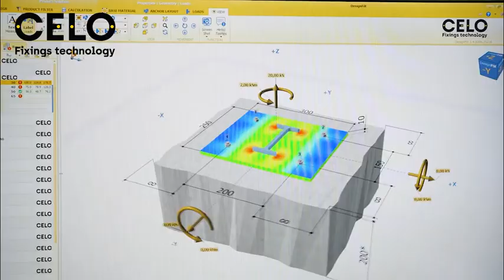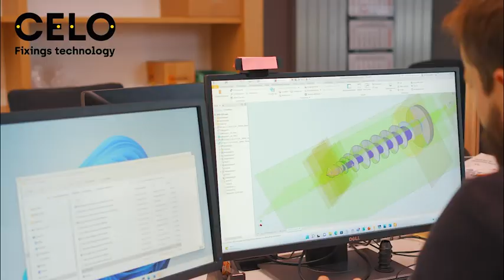Developing innovative fixings - challenges, goals, successes | Interview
Everything is in a state of flux - building materials, construction methods, laws and climatic conditions change. Changes are the driving force behind our innovative strength and the constant for every project in the research and development department at CELO Befestigungssysteme GmbH is the overriding goal of developing reliable, durable products that are easy to work with and as universal as possible.
The development team at CELO has succeeded in developing an anchor for heavy-duty fixings on insulated façades that can be used universally on almost all substrates and insulation types.